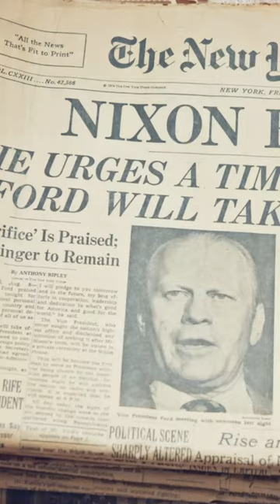H R Haldeman encourages Nixon to ward off FBI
On June 23, 1972, President Richard Nixon's advisor, H.R. Haldeman, advised Nixon to pressure the FBI to stay away from the Watergate burglary investigation. Haldeman implied obstruction of justice, one of the grounds for Nixon's potential impeachment in 1974.

In an Oval Office conversation, Haldeman mentioned that the press and FBI were close to connecting the burglars, many of them Cuban, to the White House. They discussed funds diverted to the burglars by Nixon's re-election committee. Nixon suggested telling the FBI that the funds were intended for the CIA and creating a story about covert plans involving communist Cuba.

The tapes of this conversation led to the downfall of Nixon's administration and his resignation in August 1974. They became the "smoking gun" evidence of Nixon's obstruction of justice during the Watergate investigation.